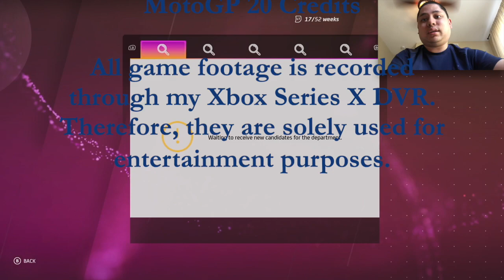Winning MotoGP Races (Day 3) - MotoGP 20 Gameplay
I will be doing a full MotoGP season for the 2020 edition.  This should give me a baseline of where I stand racecraft-wise across all motorsports disciplines.

If you want to view more MotoGP 20 playlist video content, click on this link here to view all my gameplay playlist

WhatiFRacing
RealRadman

Thumbnail Photo Credits:  MotoGP 20 Logo (Wikimedia Commons)